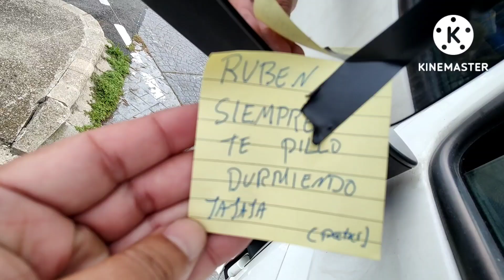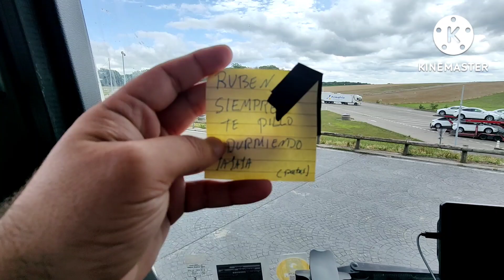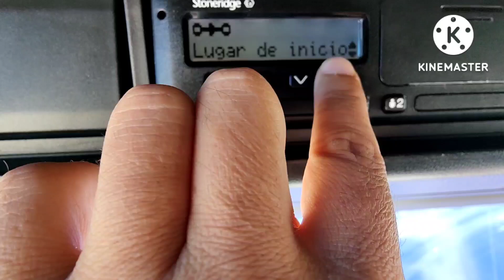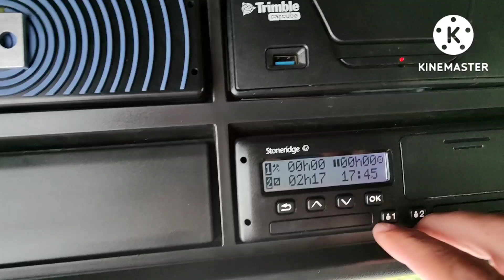Varias descargas por Alemania #216